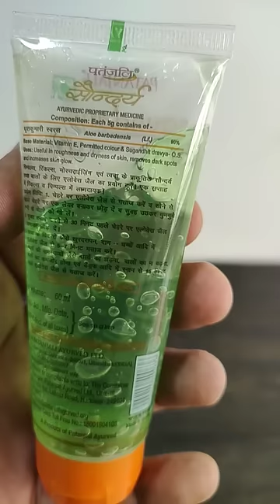patanjali aloevera gel honest review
patanjali aloe vera
patanjali aloevera gel fake
fake Aloe vera
Aloe vera gel benefits
complete care